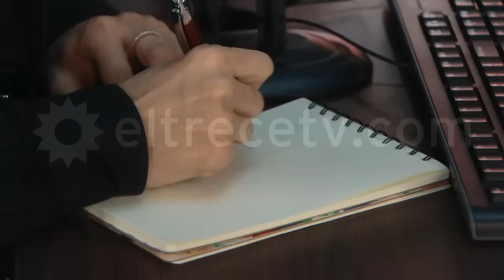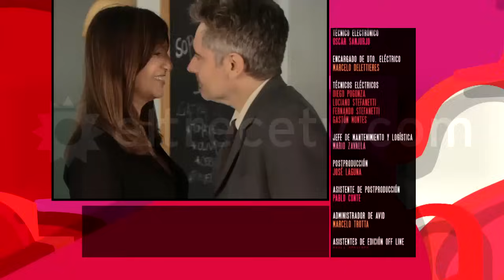Guapas - Capítulo 137: "El anillo"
En este capítulo, las chicas protagonizaron una huelga que terminó mal. En Guapas hay muchas personalidades diferentes, pero sin lugar a dudas las de Mónica y Natalia son las más explosivas. Otra escena brillante de Mercedes Morán y Natalia Scapola.

Natalia (Mercedes Scapola) cambió mucho en esta elipsis de un año y medio que tuvo Guapas, pero lo que no modificó fue su carácter podrido.

La mujer encabezó una huelga contra una cadena de comida a la que llamó "Fuera depredadores imperialistas" y tuvo un ataque de furia en el medio de la protesta.

Mónica (Mercedes Morán), su mamá, fue a buscarla pero al ver la forma en la que estaba su hija le terminó pidiendo a los dueños del lugar que llamen a la Policía y la lleven detenida.